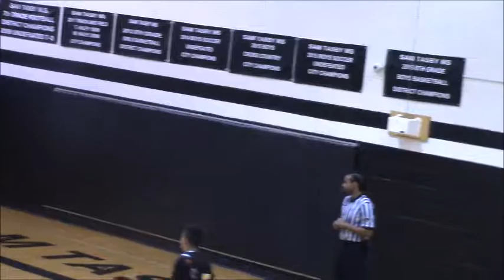8th Grade vs Tasby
Thanks for checking this Ambition Da 808 Architect Instrumentals

💰 Buy this Beat:

Beat Name "
" Produced by Ambition Da 808 Architect (Beat Architects)

Link to  Beats ►

Description